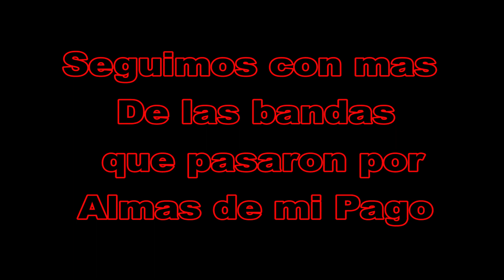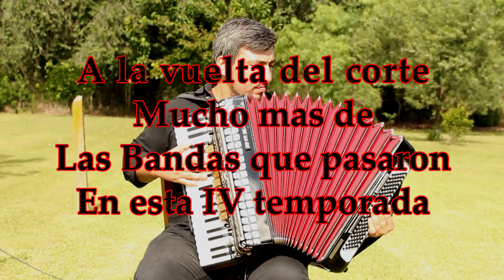Almas de Mi Pago - Especial todas las Bandas - Temp 04 - Prog 24 - Parte 2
Algunas de las Bandas que pasaron en esta temporada IV por
Almas de mi Pago
Una manera distinta de ver el Folklore